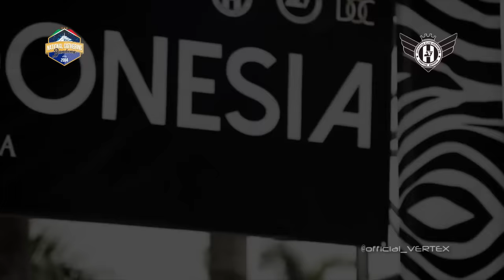GATHNAS JUVENTUS CLUB INDONESIA DAY 2